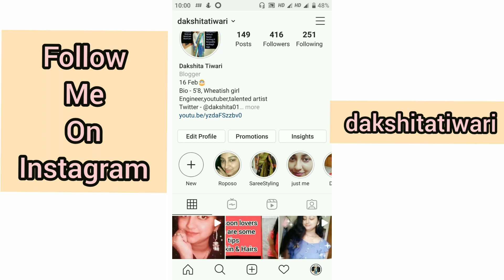Recreate HemaMalini ji look on my mummy & she was so happy. Celebrity inspired look with mom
My Playlists for you😘 -

Roposo - dakshita tiwari

Dakshita Tiwari